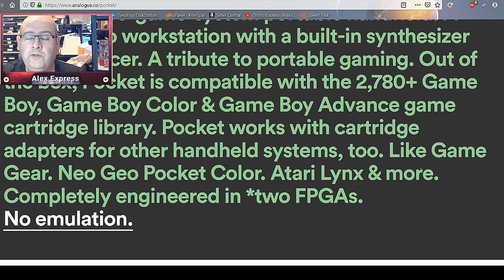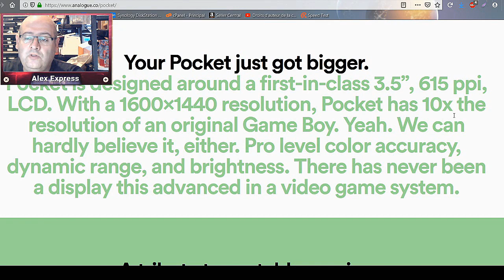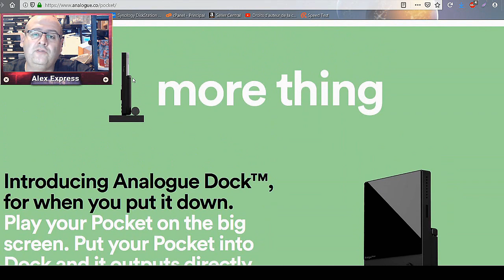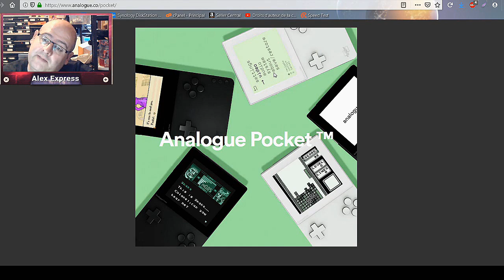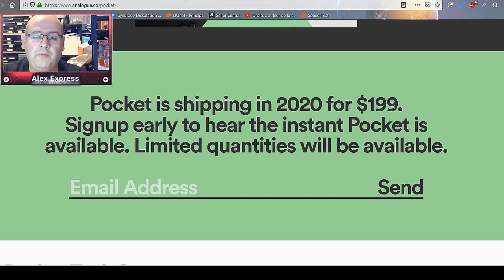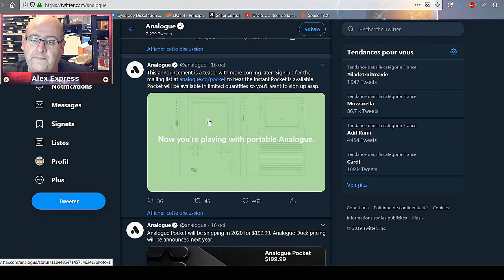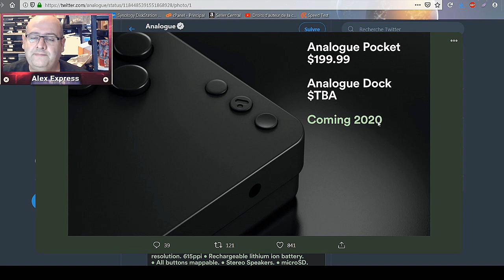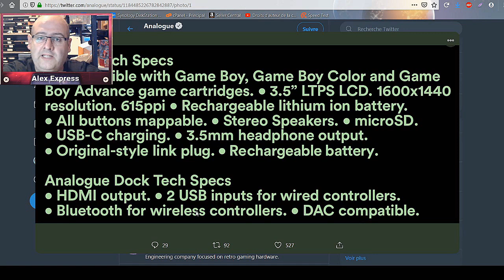Analogue Pocket la console retrogaming avec FPGA annoncée :)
Voici un apercu de la prochaine console d analogue la pocket qui sera utilisable avec vos cartouche  Game Boy et Game boy color  et avec un adaptateur celles de la Game Boy advances, la lynx , la game gear  et la neo geo pocket seront aussi utilisable !

📌 capture de jeux video avec le boitier adventure game hd: